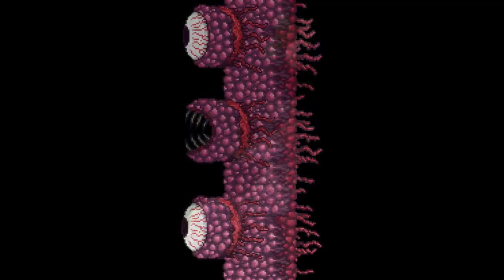The Calamity Mod: Draedon's Files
Join us on our adventure, as we take a look at Draedon's Files, and delve into the ingenious cyborgs work...

Once again, check out Oxymercuration for the Draedon image in the thumbnail and video!